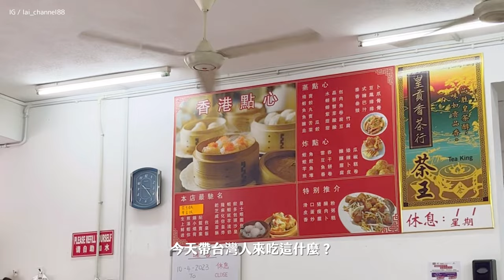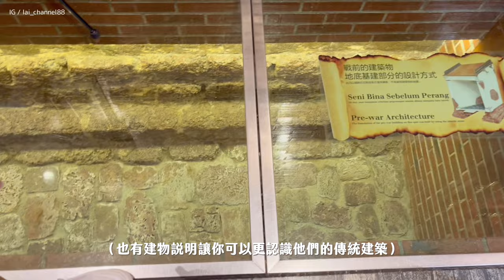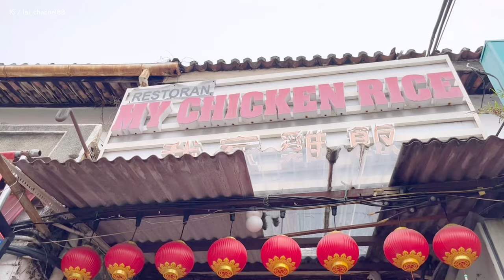馬來西亞𝐕𝐋𝐎𝐆 #𝟑｜在地人帶你爆吃八餐馬來西亞傳統美食🔥Laksak、Cendol、PaiTee、LukLuk｜𝐁𝐲 𝐋𝐚𝟏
記得那一天要出發前Auntie就先預告我們，
今天要吃八餐！
還以為在開玩笑結果是真的哈哈哈完全就是小吃大集錦，
把所有小吃都塞在同一天了！

吃到最後真的只能大家一起點一份
不然完全吃不完肚子超級飽😂
對了！另外推薦喜歡泡奶茶的人，
去馬六甲一定要買他們的奶茶包！
茶香特別濃，
回來每天都很珍惜的在泡～～～大推特推！

𓆇𓆇𓆇𓆇𓆇𓆇𓆇𓆇𓆇𓆇𓆇𓆇𓆇𓆇𓆇𓆇𓆇𓆇𓆇𓆇𓆇

꒰ 𝐅𝐀𝐐 ꒱
𝐂𝐚𝐦𝐞𝐫𝐚📷 𝐢𝐏𝐡𝐨𝐧𝐞 𝟏𝟑 𝐦𝐢𝐧𝐢
𝐂𝐫𝐞𝐝𝐢𝐭🎥𝐕𝐋𝐋𝐎
𝐅𝐨𝐧𝐭⌨
𝐌𝐮𝐬𝐢𝐜🎵
⁕ 𝐋𝐮𝐜𝐤𝐲  (𝐏𝐫𝐨𝐝. 𝐛𝐲 𝐅𝐢𝐣𝐢 𝐁𝐥𝐮𝐞)
⁕ 𝐕𝐚𝐥𝐞𝐧𝐭𝐢𝐧𝐞 (𝐏𝐫𝐨𝐝. 𝐛𝐲 𝐋𝐎𝐕𝐄𝐋𝐎𝐕𝐄𝐋𝐎𝐕𝐄)
⁕ 𝐇𝐢𝐝𝐞 𝐖𝐢𝐭𝐡 𝐌𝐞 (𝐏𝐫𝐨𝐝. 𝐛𝐲 𝐊𝐚𝐢𝐲𝐚𝐡 𝐌𝐞𝐫𝐜𝐞𝐝𝐞𝐬)
⁕ 𝐇𝐨𝐦𝐞𝐭𝐨𝐰𝐧 𝐇𝐞𝐫𝐨 (𝐏𝐫𝐨𝐝. 𝐛𝐲 𝐂𝐚𝐞𝐥 𝐃𝐚𝐝𝐢𝐚𝐧)